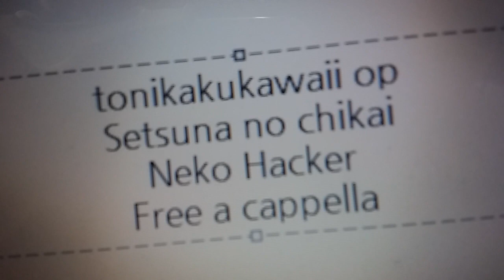トニカクカワイイ（シーズン2 ） OP - 刹那の誓い - ネコハッカー Free a cappella フリーアカペラ